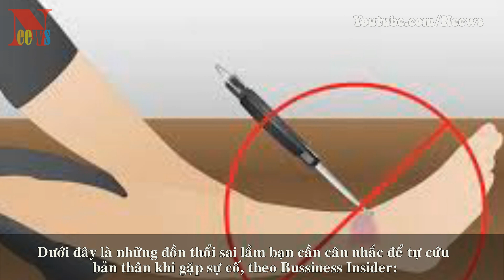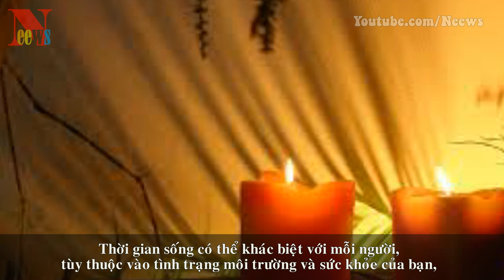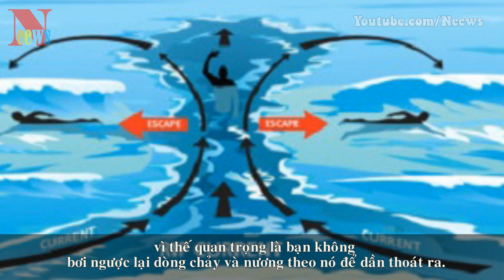Top 9 mẹo sinh tồn truyền miệng có thể khiến bạn dễ chết hơn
[Neews] - Nếu cố hút nọc độc ra khi bị rắn cắn hay giả vờ nằm chết lúc gặp gấu tấn công, bạn có thể gặp nguy. Dưới đây là những đồn thổi sai

lầm bạn cần cân nhắc để tự cứu bản thân khi gặp sự cố, theo Bussiness Insider:
1. Bạn có thể hút nọc độc ra khi bị rắn cắn
2. Nên giả vờ nằm chết khi bị gấu tấn công
3. Bạn cần tìm thức ăn ngay lập tức nếu bị lạc ở nơi hoang vắng
4. Chất lỏng từ cây xương rồng có thể cứu bạn khỏi chết khát
5. Nếu thấy một con vật ăn thứ gì, bạn cũng có thể ăn thứ đó vì nó an toàn
6. Với người bị lạnh cóng, nên xoa bóp hay đặt họ vào bồn nước nóng
7. Nếu bị cá mập tấn công, hãy đấm vào mũi nó
8. Luôn bơi song song với bờ nếu bạn bị rơi vào một dòng cuốn xa bờ
9. Nơi có mái che là chỗ trú ẩn tốt nhất